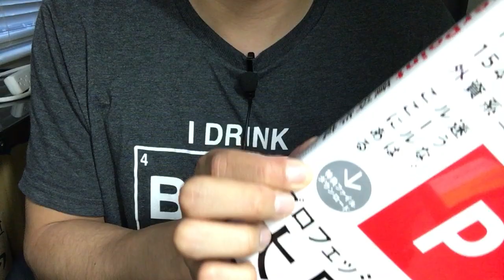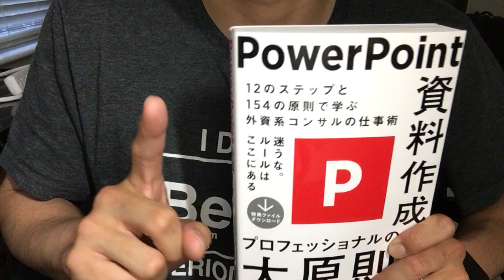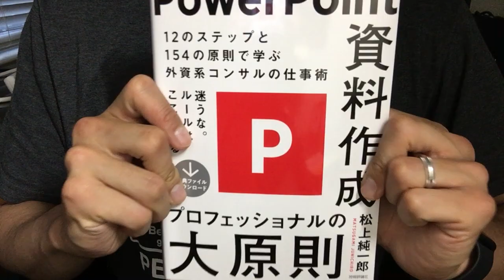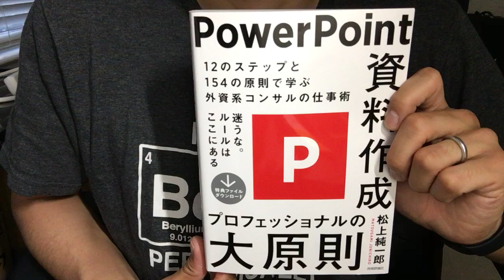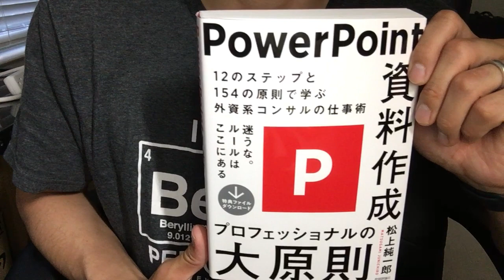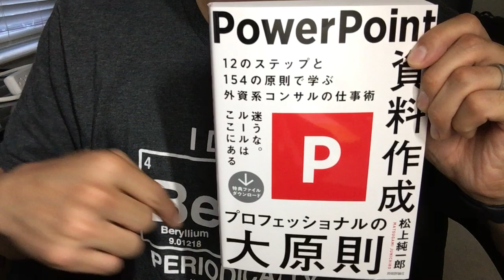#441【松上純一郎】PowerPoint資料作成 プロフェッショナルの大原則【毎日おすすめ本読書感想レビュー・紹介・Reading Book】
第441回です。会社員の一般的なスキルであるパワポ資料の作成およびそれを用いた説明について、そもそもの目的から具体的な作成方法やコツまで、これ一冊あればという教科書的な内容になっています。